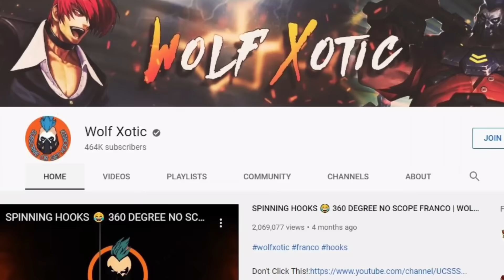EARLY FEED, LATE GAME FRANCO FINISHES WITH HOOKS 🔥😱 S15 RANK EPIC COMEBACK | WOLF XOTIC | MLBB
Watch me play Live Mobile Legends, talk to me and recieve gifts🔥

Realecta Feat. CHED - Ambient (Original Mix)

SLANDER   Hate Being Alone (feat Dylan Matthew) [Monstercat Release]

RISE (ft. The Glitch Mob, Mako, and The Word Alive) ¦ Worlds 2018 - League of Legends

OR

Do not be scammed for free skins. I only give skins when i make skin giveaway events here on YouTube (which i do once in a blue-moon)
Be careful!

Don't ask for Skins in this channel, because you won't get if you beg!

Sorry to say this but i can't add you guys in-game/play because my friend list is always full 😢

Hi there!

I am a average 25 yo guy from India. I am a gamer..and a YouTuber.

Mostly i play Mobile Legends Bang Bang. I have been playing the game since 2016.

I am a Average gamer and not a Professional Gamer.

Mostly the contents are from Mobile Legends Bang Bang.

I use AZ Screen Recorder android application to record.

*Why most of them are Montage?*
I find montage to be more entertaining than a full game play.The best parts are included in the Montage videos so as to focus on what i am trying to show in the video.
In case of "Franco Hooks" i show the best hooks i encounter in that particular match and i get at least few good clips in one match so i combine then with 3-4 other matches(which have hook clips).This doesn't mean i an trying to hide my bad moments in the match.I have been showing fail hooks,defeats and deaths too but people ignore it and still judge :(